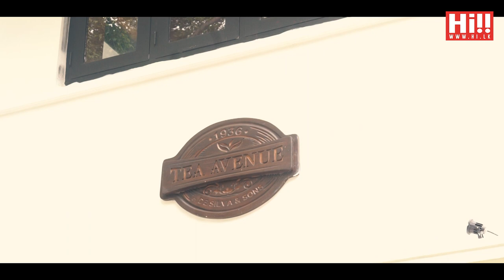Life Beyond TikTok | Season 01 | Episode 02 | Shanelle Charuki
Venue Partner - Tea Avenue
Hair and Make-Up Partner - The Beauty Quest
Gift Partner - The Cake Boutique
Clothing Partner - Jello Clothing